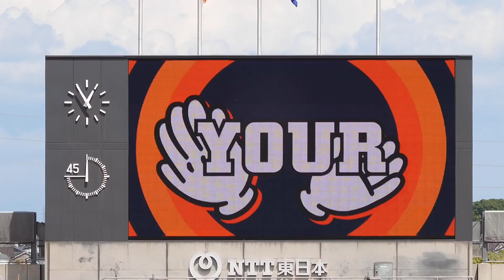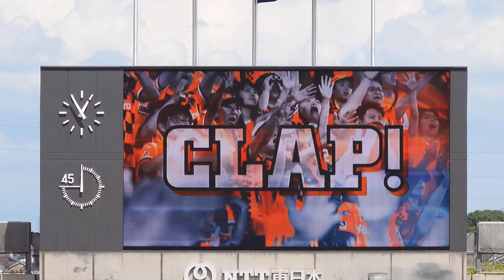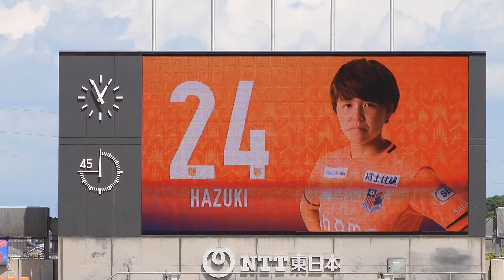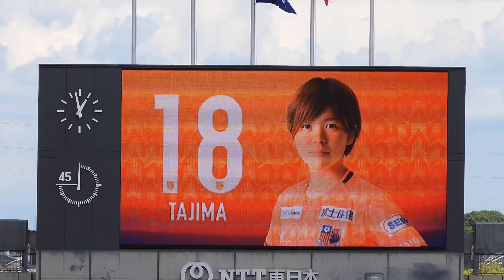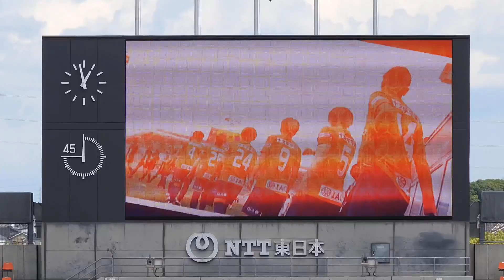【21-22 WEリーグ 第22節】大宮アルディージャVENTUS VS INAC神戸レオネッサ スタメン発表 2022/5/22